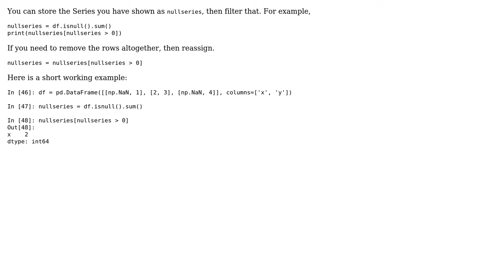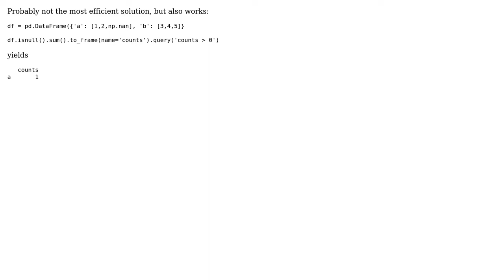Remove non zero fields from df.isnull().sum() (2 Solutions!!)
Remove non zero fields from df.isnull().sum()

With thanks & praise to God, and with thanks to the many people who have made this project possible! | Content (except music & images) licensed under CC BY-SA | Music | Images & others | With thanks to user onetap user Cleb user brentertainer and the Stack Exchange Network Trademarks are property of their respective owners. You are responsible for your own actions.